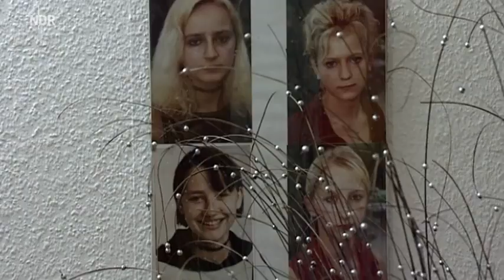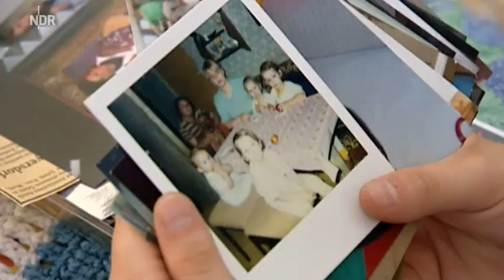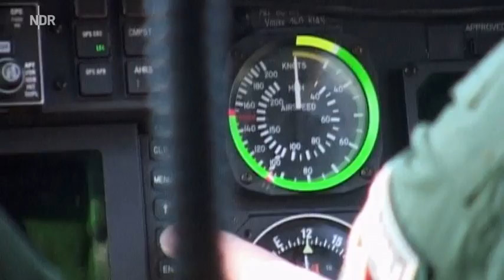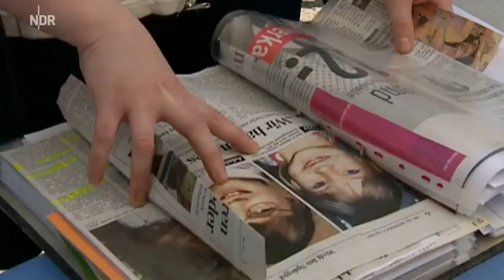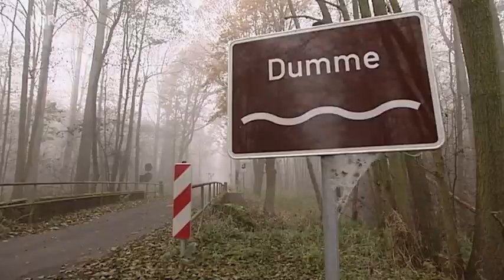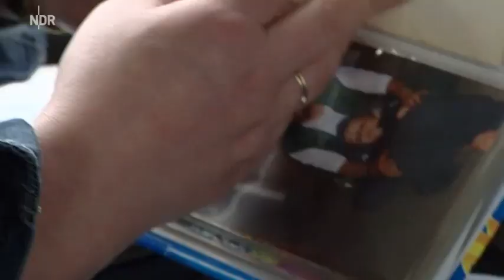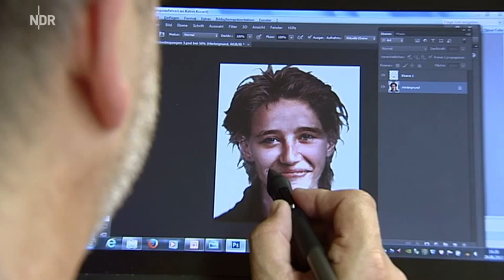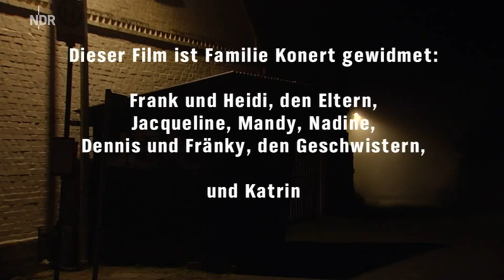Blitzeis Das Warten auf Katrin Konert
Es geht um meine schwester :( hat keiner ein herz ?man muss das Video angucken und vielleicht auch gerne weiter leiten wir warten schon fast 15 Jahre auf sie